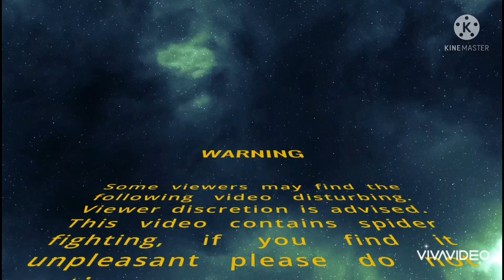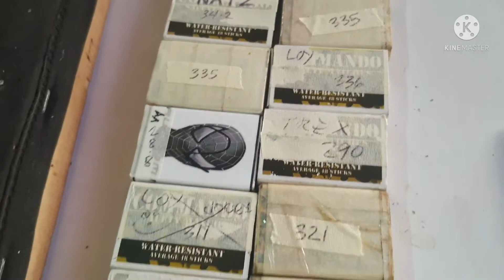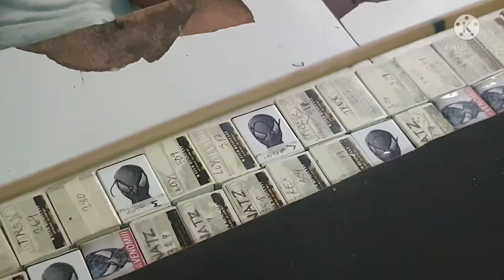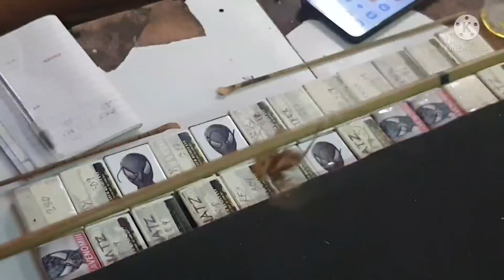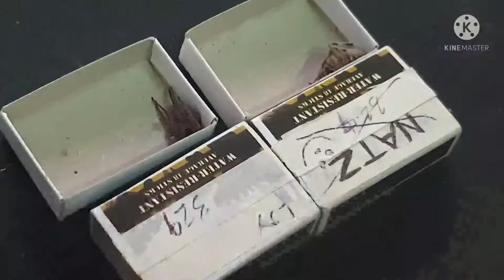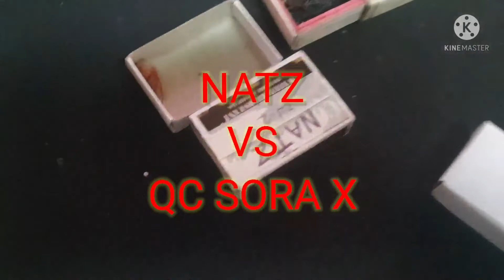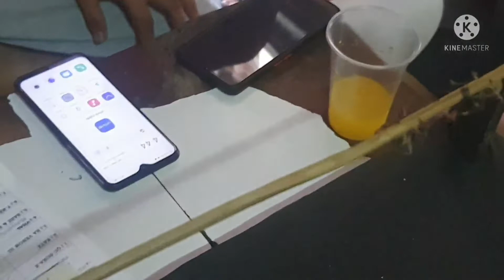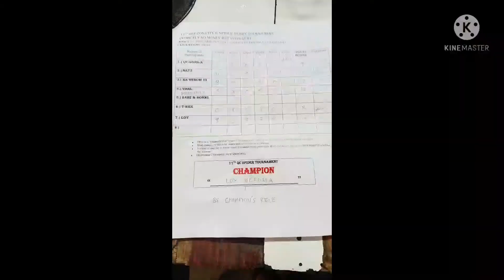CONGRATULATIONS - LOY VERGARA 5 SPIDER CHAMP - MAR .12,2022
CONGRATULATION LOY VERGARA...MORE CHAMP TO COME